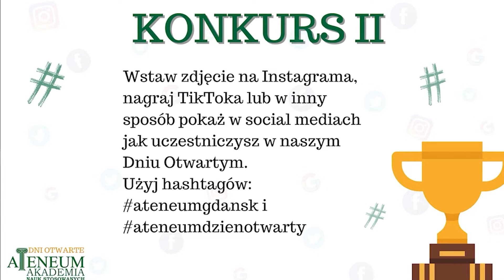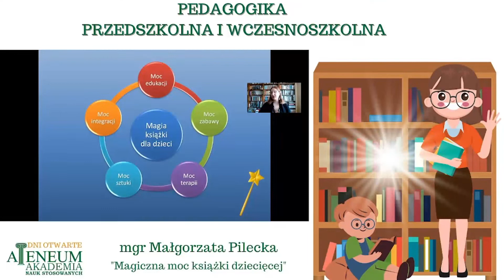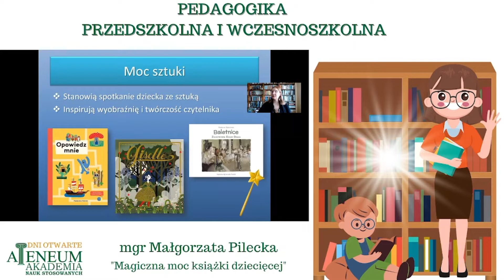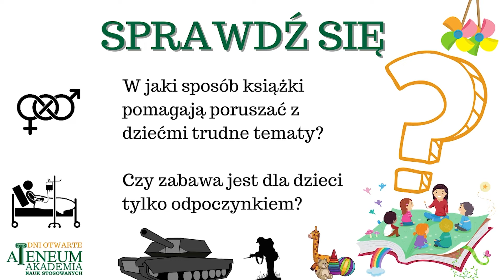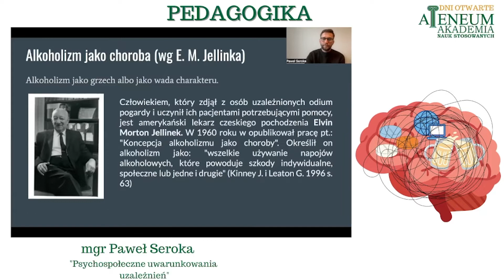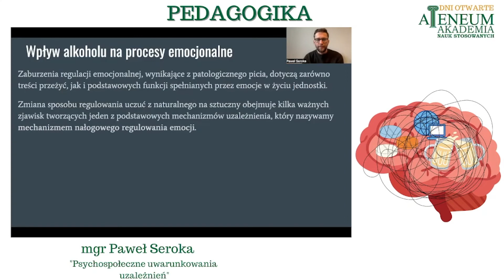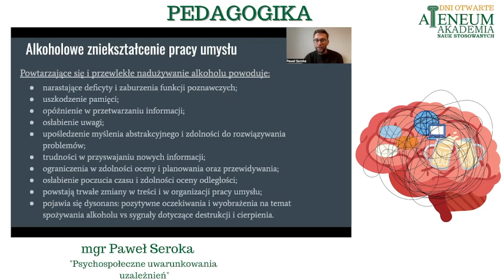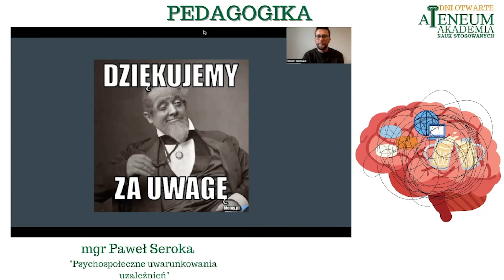Dzień Otwarty Ateneum 2022, pedagogika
Trzecia część Dnia Otwartego poświęcona pedagogice.